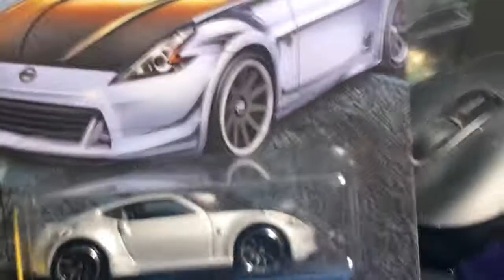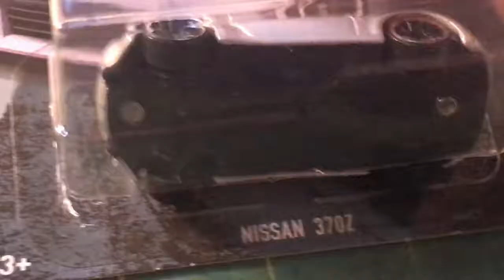In the line up next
I have a few cars I'm working on. But wanted to share one idea on the HW Nissan FF 370z. All I think I'll do is make a wing for it so it can fly.1967 Chevelle SS 396 ZAMAC is another with wheel swap and custom paint scheme. Hot Wheels 1967 Redline Custom Cougar restore and 1968 Redline CRUSER are in line as well!  Cougar needs a hood! Austin may have it? lol